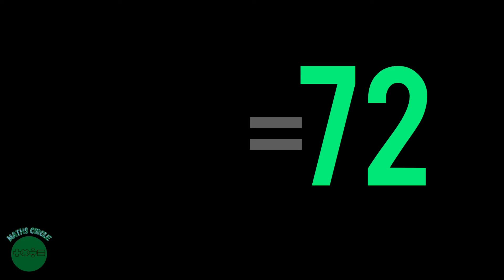Simple times 8 Tables 8×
@Mike Shake @Math scam @McCarthy Math Academy